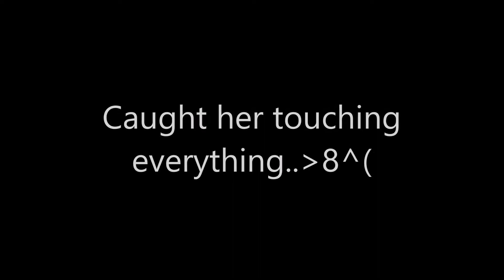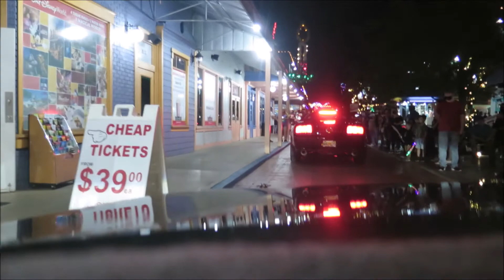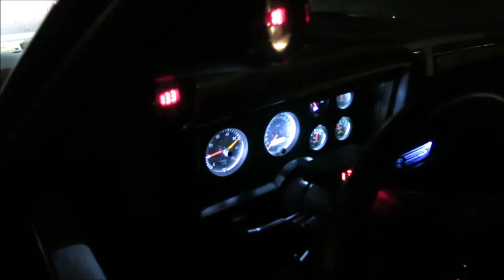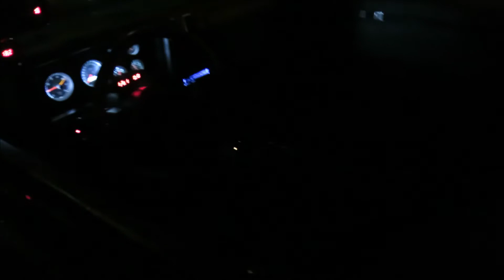Old Town Kissimmee Friday Night Cruise 2021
First time out after Mods to GNX #548,the one i built, not Buick.